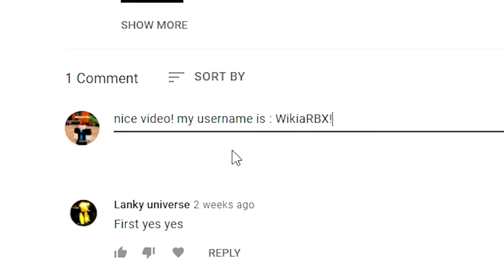Anime Battlegrounds X (2022) CODES *UPDATE!* ALL NEW ROBLOX Anime Battlegrounds X CODES!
Anime Battlegrounds X (FEBRUARY) CODES *UPDATE!* ALL NEW ROBLOX Anime Battlegrounds X CODES!